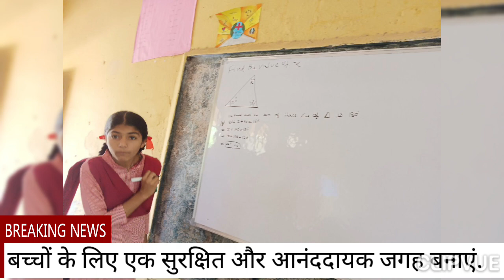एक बच्चे के चेहरे की मुस्कान दुनिया की सबसे अनमोल चीज़ है.